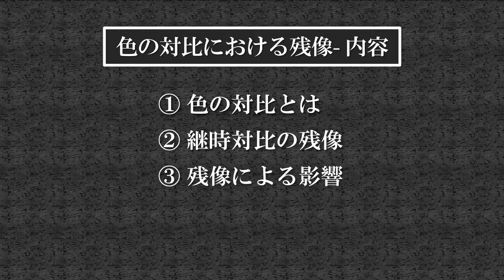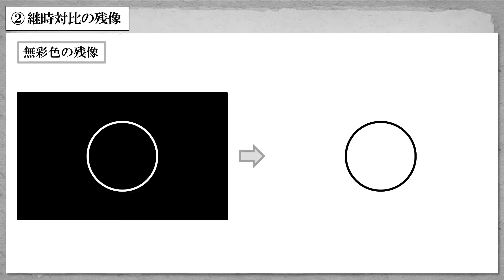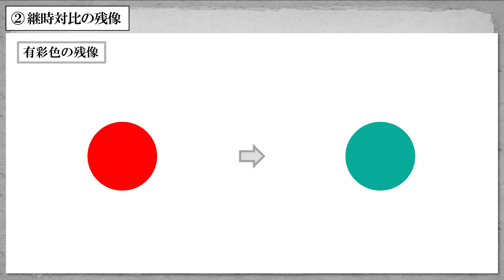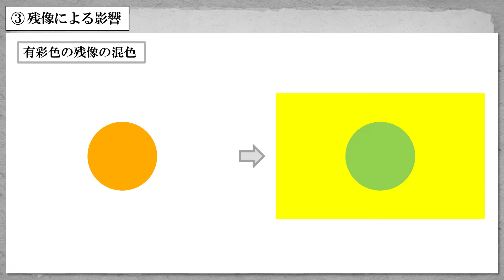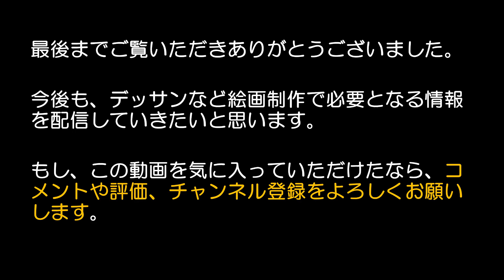色の対比における残像 | デッサン・絵画の描き方と基礎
色の対比における残像について解説します。

色の対比には同時対比と継時対比がありますが、ここでは継時対比における残像について理解してほしいと思います。

継時対比とは、ある色を見ることで生じる残像が、ほかの色の見え方に影響を及ぼす現象、対比効果です。

この継時対比における残像を知ると、色を正確に見ることの難しさが理解できると思います。

質問や感想があれば、コメント欄へ書き込みください。すべてのコメントに対して目を通し、できる限り返信したいと思います😊

0:00　動画の紹介
0:17　色の対比とは
1:01　継時対比の残像
2:39　残像による影響

✅参考サイト
🔽縁辺対比と絵画空間

※当チャンネル『デッサンと言う礎』はAmazonのアソシエイトとして、Amazon.co.jpを宣伝しリンクすることで収入を得ています。
※当チャンネル『デッサンと言う礎』の音声は音読さんを使用しています。